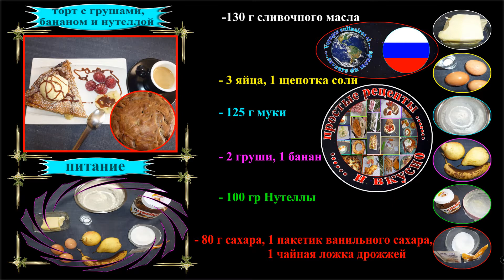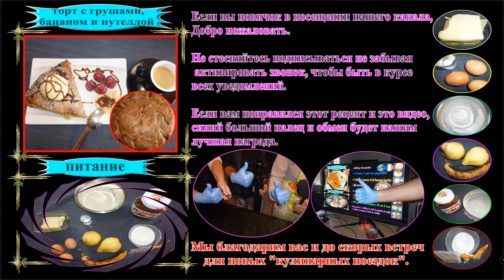Груша, банан и торт NUTELLA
Груша, банан и торт NUTELLA. Очень простой и легкий в приготовлении торт, сочетающий в себе 3 Ингредиенты: Nutella, груша и банан. наслаждаться с кофе

--3 яйца, 1 щепотка соли
--80 г сахара, 1 пакетик ванильного сахара, 1 чайная ложка дрожжей
--2 груши 1 банан
--100 г Nutella

Titre:  Now
Auteur: Vexento